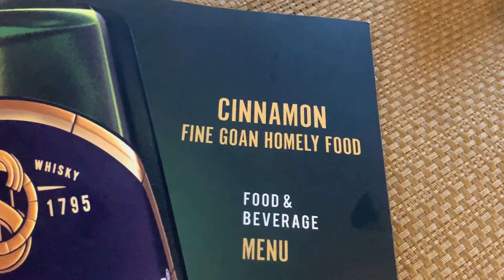Goa's BIGGEST Thali - BHATKAR THALI in South Goa!!! (Must try Goan Fish Thali) Goa food vlog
In this vlog, we've visited The Cinnamon Restaurant in Margoa Goa, to try out Goa's Biggest Fish Thali !!!

⭐️ BHATKAR THALI is only available for lunchtime from 12:00 p.m. to 03:00 p.m. ⭐️

📍Address: Govt. Rest House, Monte Hill, Margao, Goa 403601

Comment "🔥🔥🔥🔥" if you liked our Vlog! 😍😍

Finally, we want to sincerely thank Mr. Rohit Dicholkar of The Cinnamon Restaurant for helping us make our vlog and for taking out his time to be in our video 🤗🤗.

Do share your experience in the comments if you try out this Bhatkar Thali at Cinnamon Restaurant in Margao Goa 😍😍

👉 Top 5 Must Try Street Food of Goa | Most Popular Autentic Goan Dishes | Cheap Food in Goa

Hey 👋, if you're reading this we wanna thank you so so much for watching our video 🤗

Music 🎶
Song: Lay Me Down by LiQWYD

Goa's BIGGEST Thali  -  BHATKAR THALI in South Goa!!! (Must try Goan Fish Thali) Goa food vlog goan food goa food tour south goa margao seafood goan thali Foodie Buddies Life in Goa

foodiebuddieslifeingoa fblig biggestthali madgaongoa goafoodstreet traditionalgoanfood southgoa bhatkarthali seafoodingoa goan fish thali bhatkar thali goa's biggest thali south goa vlog restaurants in south goa seafood in goa margao goa best fish thali in goa foodie buddies life in goa fish thali goa traditional goan food